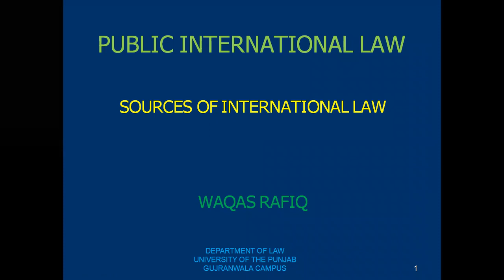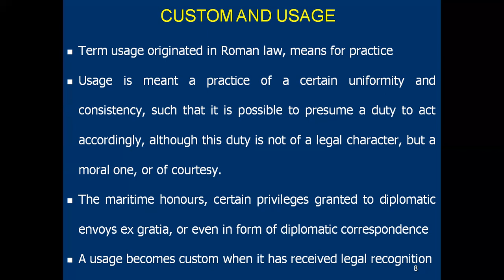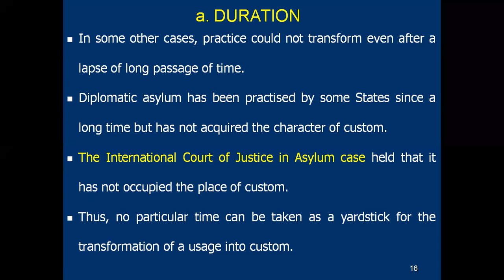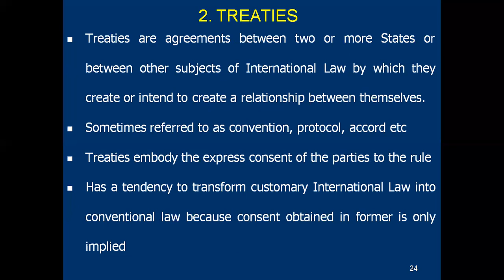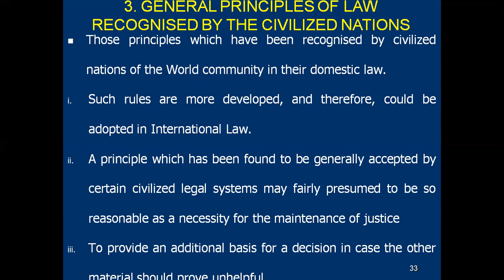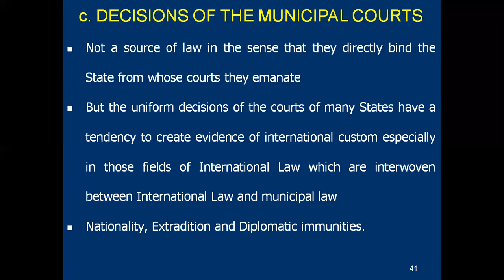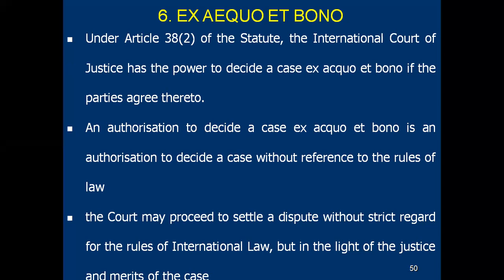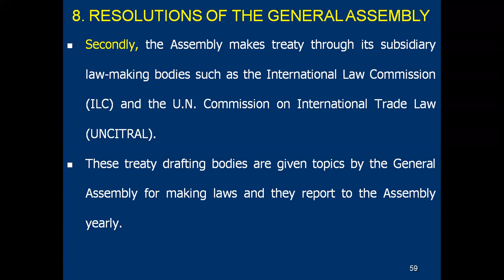3. Sources of International Law